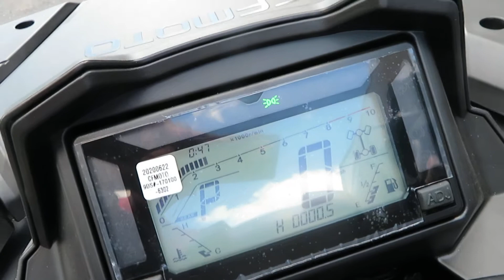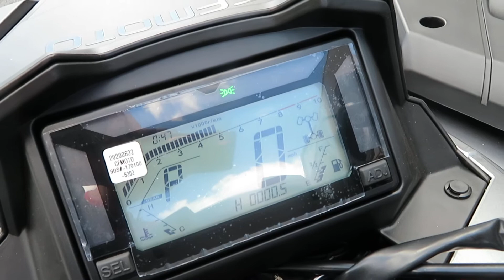2021 CFMOTO CForce 600